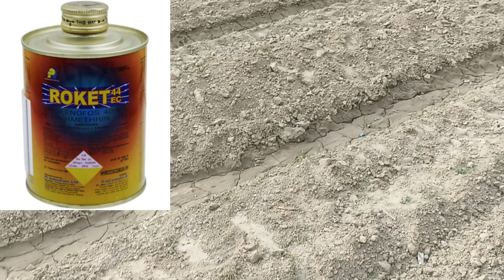20 दिन बादखीरा मे पहला खाद और स्प्रे डाले मात्र //फसल मे 80% तक उत्पाद बढ़ाए khira me phla spre dale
20 दिन बादखीरा मे पहला खाद और स्प्रे डाले मात्र //फसल मे 80% तक उत्पाद बढ़ाए khira me phla spre dale
advance farming up
kheti kishani

khira ki kheti
khira ki kheti kaise kare
khira me phla spre
kira me dava ka upyog
khira ki fasle 20 din me dale ye dava
khira ki kheti ki jaan kari
khira ki kheti kab kare
How to grow khira at home
khira me upaj 70% se 80 % tak badhaye
khira. me utpad badhye

मक्का में 20 दिन पर करें इस दवा का स्प्रे,23 दिन के बाद खीरा,खीरा की खेती,खीरा में पहली स्प्रे,खीरा,खीरा में पहली स्प्रे कब करें,खीरा में पहली स्प्रे कौनसी करें,खीरा फुल आते समय कोनसा खाद डाले,खीरा की फसल दवा का स्प्रे,खीरा की खेती में फूल फल बढ़ाने का उपाय,खीरे के स्प्रे,खीरे की फसल के स्प्रे,खीरे में मच्छर का स्प्रे,खीरा की खेती कैसे करें,खीरे में थ्रिप्स का स्प्रे,खीरे की फसल में पहला स्प्रे,खीरे में फल फूल अधिक कैसे बढ़ाए,खीरे में फल फूल कैसे बढ़ाएं